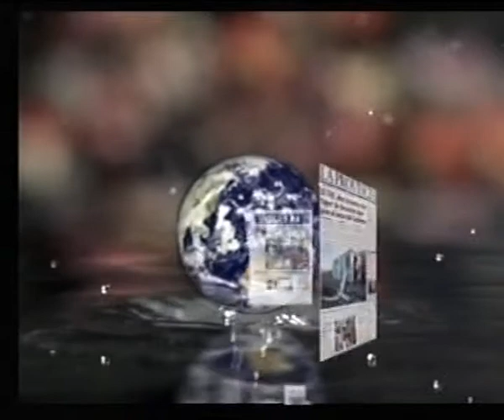LOS DESAYUNOS CANAL 13 DIGITAL: Nº 1415 Entrevista a Ana Mª Morales y Gabriela Nuñez González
Marian Quintana ha entrevistado a Ana Mª Morales Trabajadora Social y Gabriela Núñez Psicóloga de la Asociación Mujeres Solidaridad y Cooperación con las cuales se ha tratado el tema de: El desgaste profesional y de los equipos que trabajan con víctimas de violencia de género: El cuidado de las cuidadoras donde se explicó el bournout, cómo se puede identificar a nivel individual, de equipos y profesional.